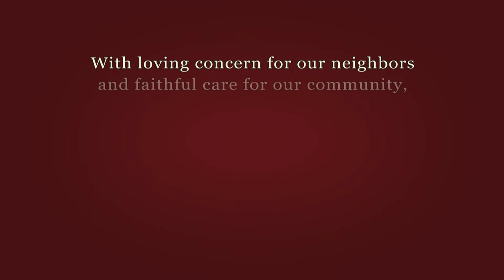Spoken Worship November 15, 2020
Our readings during November speak of the end times. Zephaniah proclaims that the coming day of the LORD will be filled with wrath and distress. Paul says it will come like a thief in the night and urges us to be awake and sober. Jesus tells the parable of the talents, calling us to use our gifts, while we still have time, for the greater and common good. In a world filled with violence and despair, we gather around signs of hope—word, water, bread, and wine—eager to welcome the good news of Christ’s coming among us.